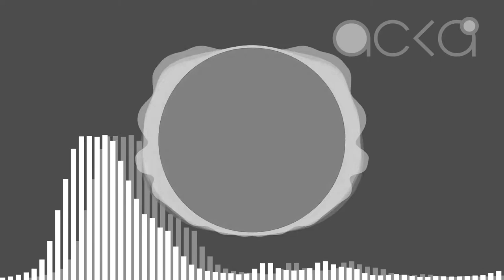Sour Cream But No Onions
Something with a lot of bass and noisy melodies. Started in early 2020 and finally mastered in 2021.

The visuals were made using with templates from the following creators